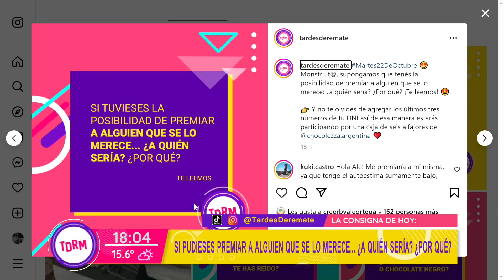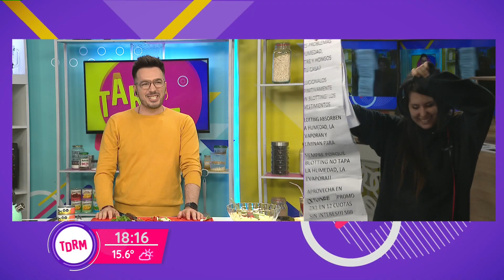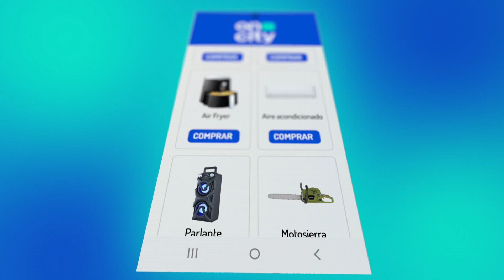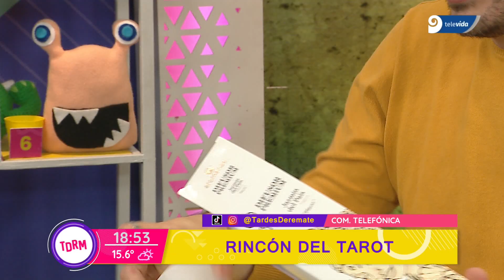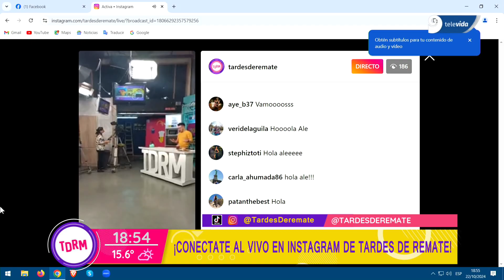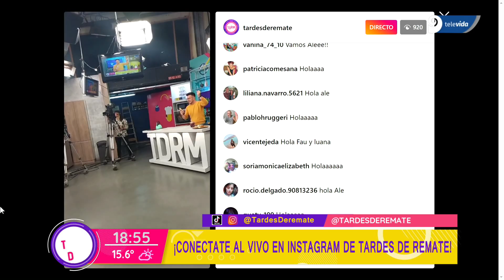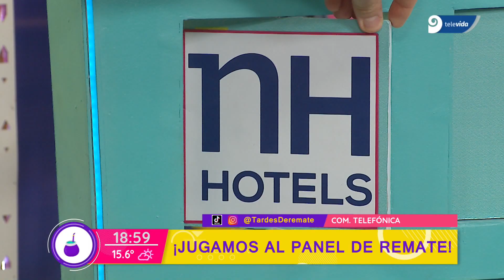Hamburguesas de atún, muy rendidoras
Tardes de ReMate, ciclo que conduce Ale Ortega, ya vive su cuarta temporada por la pantalla de Canal 9 Televida. Este programa fue emitido en vivo el martes 22 de octubre de 2024.

Recetas: Hamburguesas de atún, muy rendidoras.